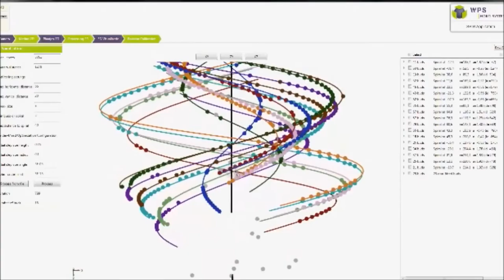WPS 3D Smart Scan counts orchid buds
Peter Hendriks, WPS manager sales about their novel Phalaenopsis qualification system and their relation with TNO.